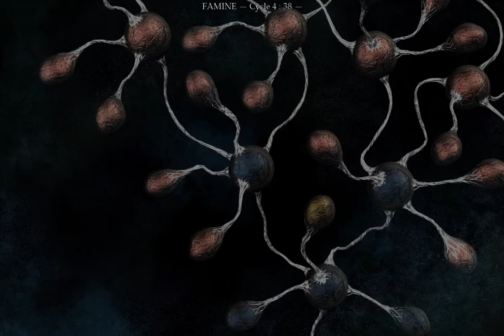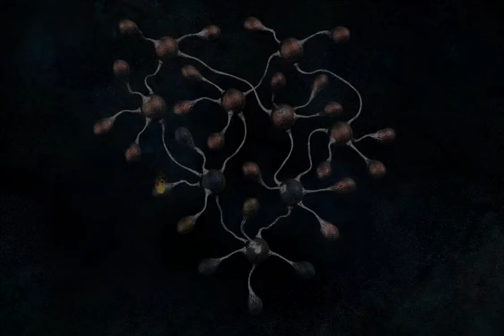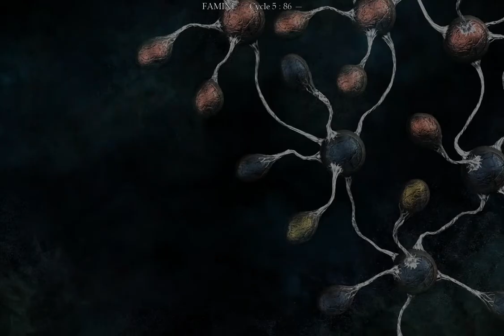I Play Therefore I Learn: in The Void (7)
What I'm rambling about:
- the sweet taste of first sucess
- advancing past the game mechanics helplessness